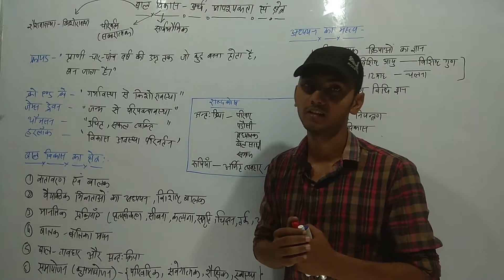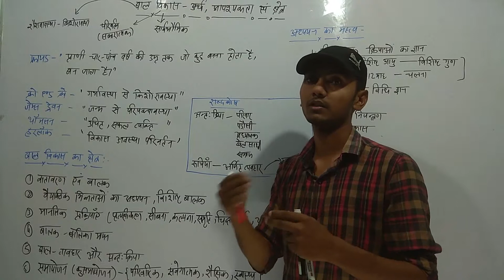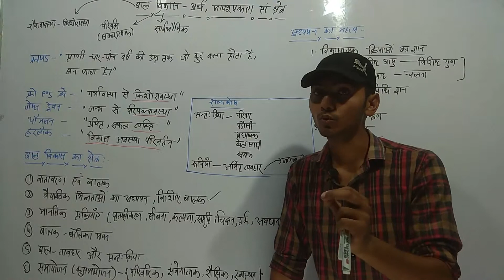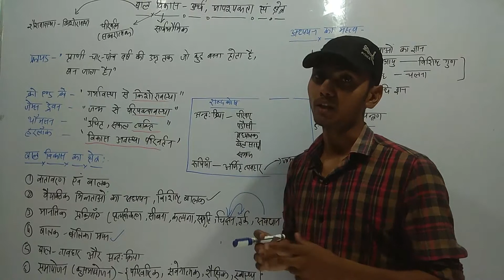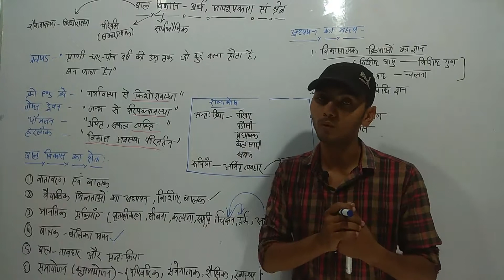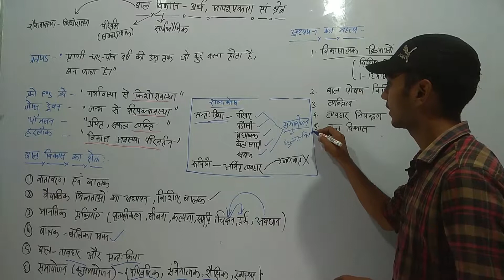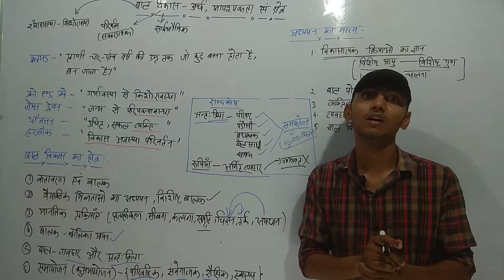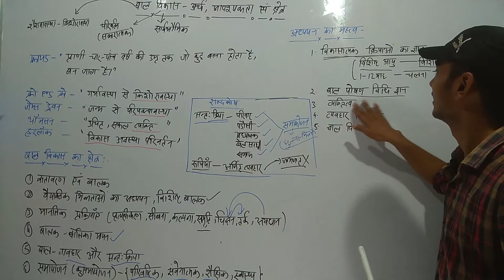C2 बाल विकास का अर्थ, परिभाषा, आवश्यकता एवं महत्व | UPTET Bal Vikas Classes | CTET CDP Classes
Guruvar Classes will help you through teacher training D.El.Ed. , B.Ed. , TETs, CTET and Teacher vacancy exams like UP Primary Teacher, KVS, NVS, DSSSB, MPTET, REET.

#Please check our playlists sections, आपके मतलब काcontent जरूर मिलेगा ##
#Content Videos##

 Second Semester:
 हिंदी:
 अंग्रेजी:
#Previous Year Qs##
 CTET
  संस्कृत:
  हिंदी/संस्कृत शिक्षाशास्त्र:
  गणित शिक्षाशास्त्र:
  अंग्रेजी शिक्षाशास्त्र:
  पर्यावरण शिक्षाशास्त्र:
UPTET
 अंग्रेजी:
 हिंदी:
 संस्कृत:
#Special Gurugyan & Strategy##